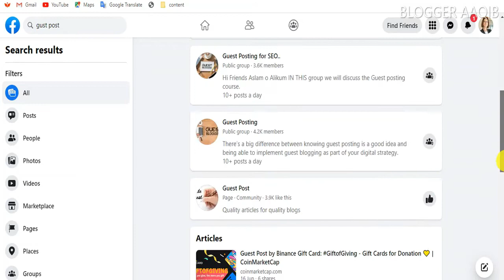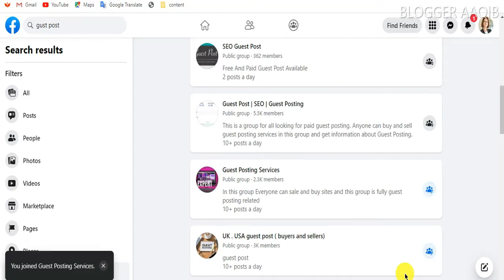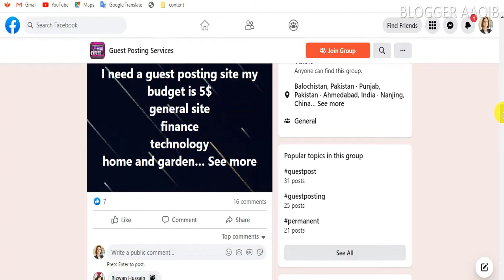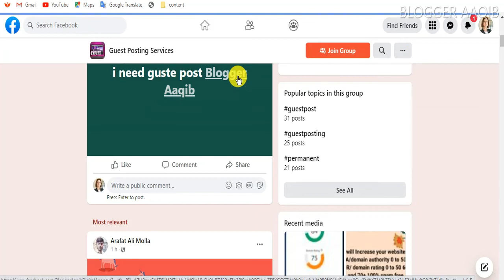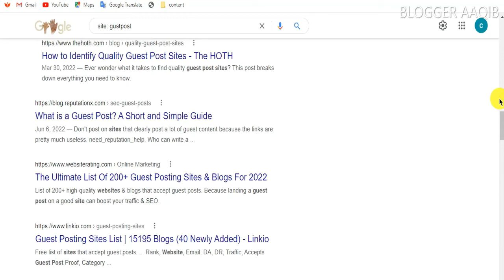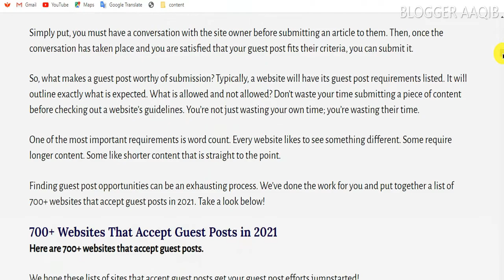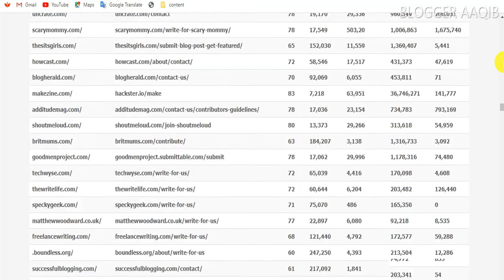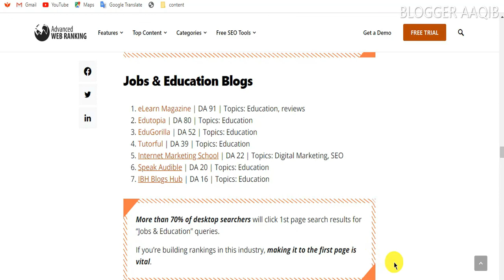How to Find Free Guest Posting Sites | Guest Posting Kaise Kare? | Facebook Guest Post Group Find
In this video how to get free gustepost for your site and step by step process in this video and full my stertegy reveel in this video you can watch this video . this is like and subscribe and share